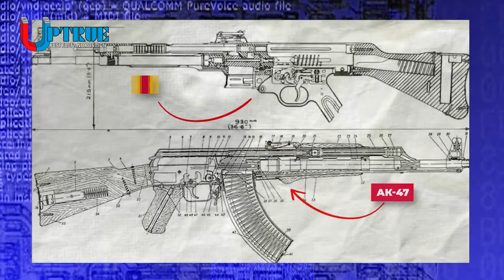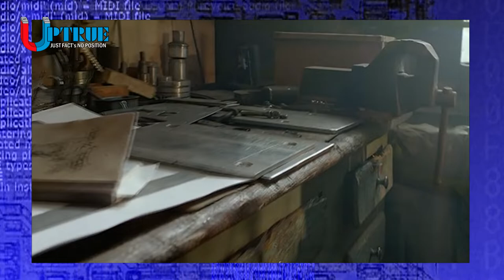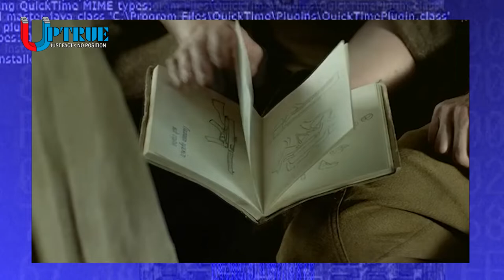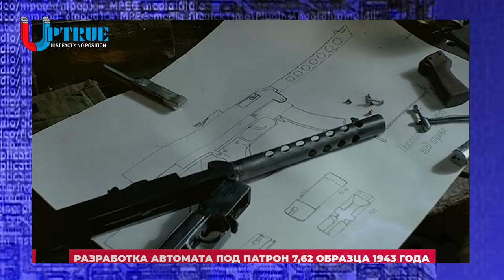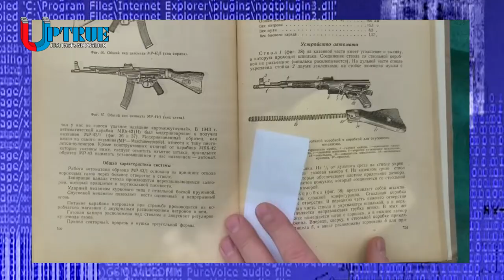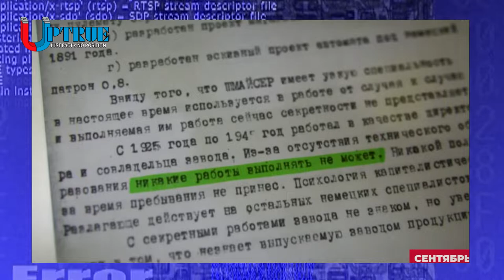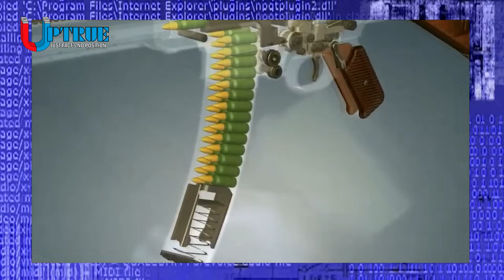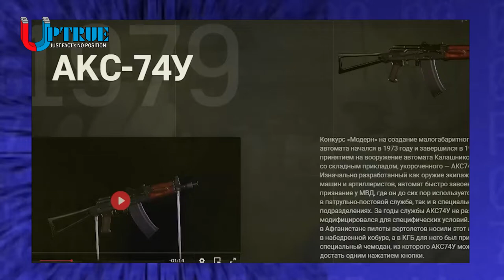AK 47 IS A COPY? RUSSIAN ARMY WEAPONS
The AK-47 made it into the Guinness Book of World Records as the most common in the world.  Kalashnikov assault rifle is currently in service in 106 countries worldwide. Kalashnikov blueprints
are virtually identical to those of the German StG44,
designed by Hugo Schmeisser during World War II?